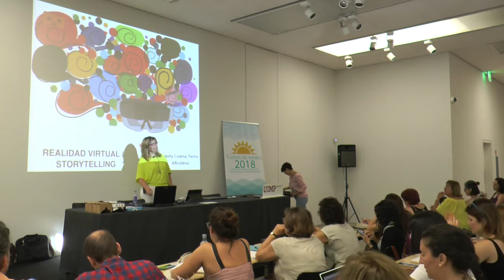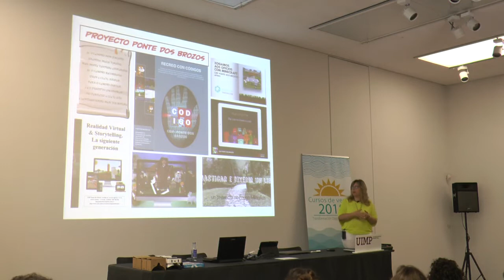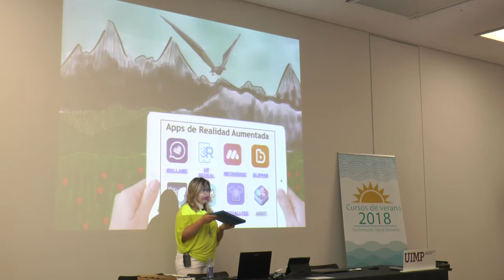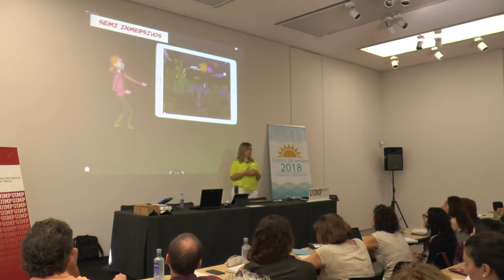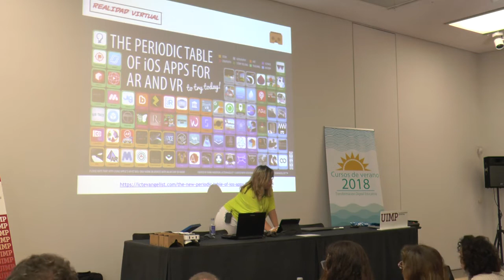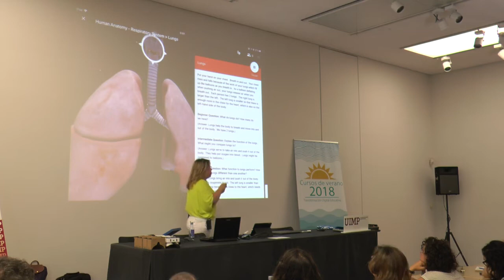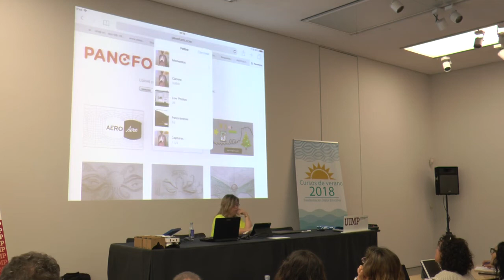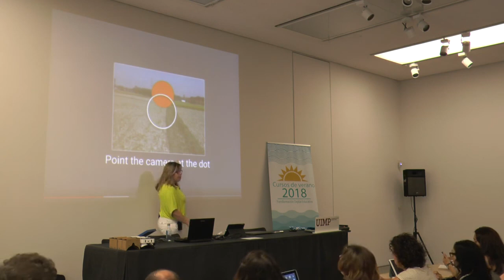07 realidad virtual & storytellingl - Maria Begoña Codesal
Ponencia de Maria Begoña Codesal maestra en el CEIP Ponte dos Brozos en Arteixo (A coruña) en el curso "Transformación Digital Educativa" celebrado en Coruña en el marco de los cursos de verano que organizó el Instituto Español de Tecnologías Educativas y Formación del Profesorado en colaboración con la Universidad Internacional Menéndez Pelayo en julio de 2018. Catedrático de sociología de la Universidad Complutense de Madrid en el curso "Transformación Digital Educativa" celebrado en Coruña en el marco de los cursos de verano que organizó el Instituto Español de Tecnologías Educativas y Formación del Profesorado en colaboración con la Universidad Internacional Menéndez Pelayo en julio de 2018.